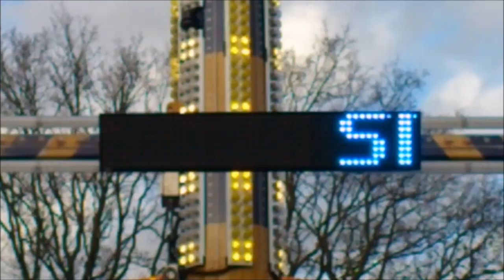Projekt 1 (C. Sipkema-Bartling) HD Première - Apeldoorn Americahal Kermis 2014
De première van de voor Nederland nieuwe afterburner ''Projekt 1'' van C. Sipkema-Bartling op de kermis in de Americahal Apeldoorn 2014.